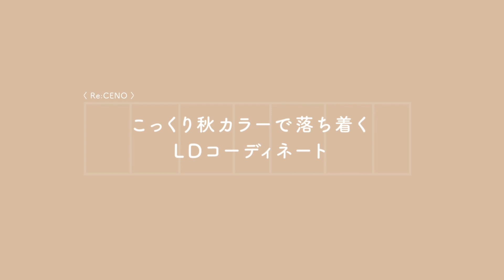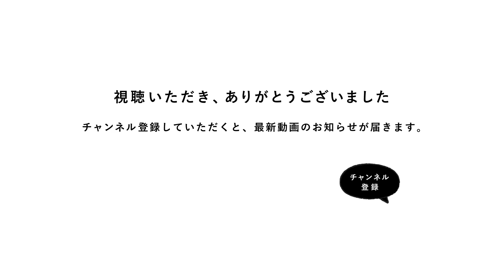【コーディネートレッスン19】こっくり秋カラーで落ち着くLDコーディネート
今回のコーディネートレッスンは、
温かみあるブラウンをベースにした
落ち着くリビングダイニングをご紹介します。

①ベースは、こっくり温かな赤みあるブラウン
②メインは、明るさをプラスするベージュカラー
③味わいのある雑貨を入れて、ヴィンテージ感をプラス

ベースの家具は、赤みのあるブラウンと
ミッドブラウンのミックスで
あたたかみを感じられる仕上がりに。

ミッドブラウンは、ブラウンの中でも中間色のため
赤みのあるブラウンともマッチしてくれます。

ミックスすることで、重たすぎない
落ち着きのあるお部屋に。

そして、明るめのベージュを
ファブリックに取り入れることで
程よく明るい印象になります。

コーヒーグッズやお気に入りの食器、
蚤の市で購入した雑貨たちは
ダイニング近くのシェルフに。

見せるディスプレイにすることで
取り出しやすく、使いたい時に
さっと使えて便利です。

ぜひ、参考にしてみてください。